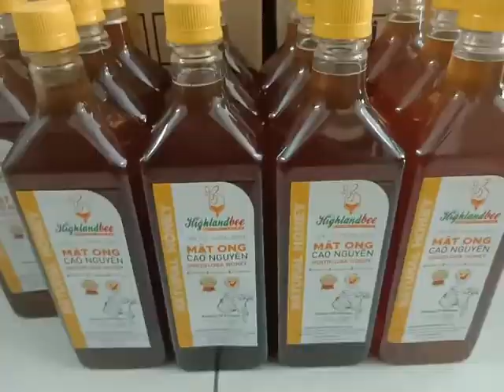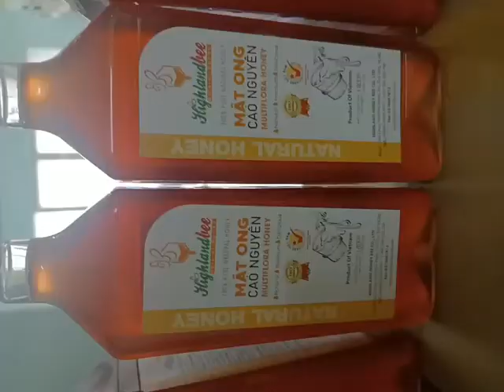Mật ong Cao Nguyên Highlandbee hàng thật chính hãng tự nhiên nguyên chất hàng đầu Việt Nam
Mật ong Cao Nguyên Highlandbee hàng thật chính hãng 100% tự nhiên nguyên chất hàng đầu Việt Nam

Đặt mua mật ong ngon chất lượng đúng chuẩn quốc tế Highlandbee của Cty Ong Mật Cao Nguyên (hàng chính hãng) 👇 cam kết 100% nguyên chất an toàn thực phẩm.

💥Chai 500ml giá 130.000đ | giá sỉ 90.000đ
💥chai 1lít giá 250.000đ giá sỉ 180.000đ

❌ Ship tận nơi trên toàn quốc!
🏠 80 Tam Châu Tam Phú Thủ Đức, HCM
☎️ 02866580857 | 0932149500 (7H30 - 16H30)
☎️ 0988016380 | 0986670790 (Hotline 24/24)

mật ong hoa cà phê